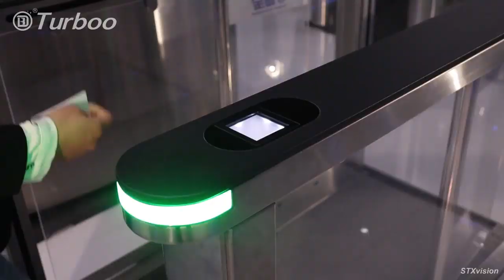Turboo Q309 Swing Barrier Gate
Turboo Q309 swing barrier gate is integrated with QR reader, smooth and silent passing through.